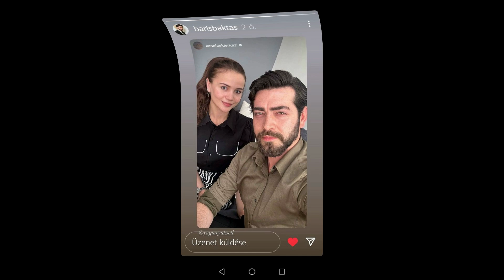YAĞMUR YÜKSEL OFFICIALLY ENDED BARIŞ'S MARRIAGE WITH GÜLÜM AND...!